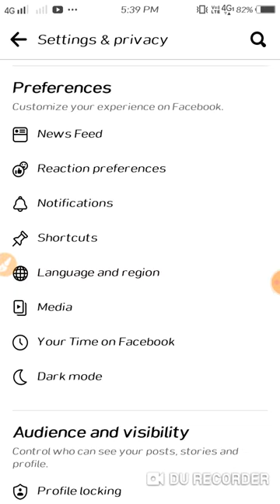how to off facebook notifications // Facebook notification off kaise karen 2023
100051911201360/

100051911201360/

My name is nikodin Toppo
 my state in Assam